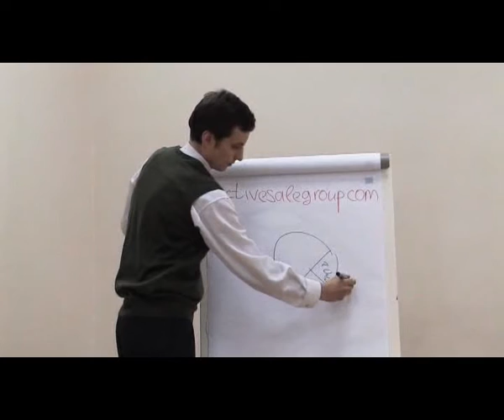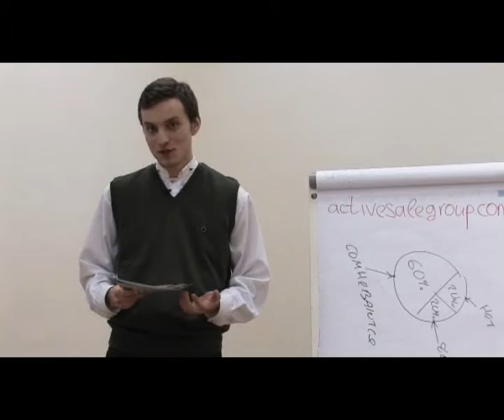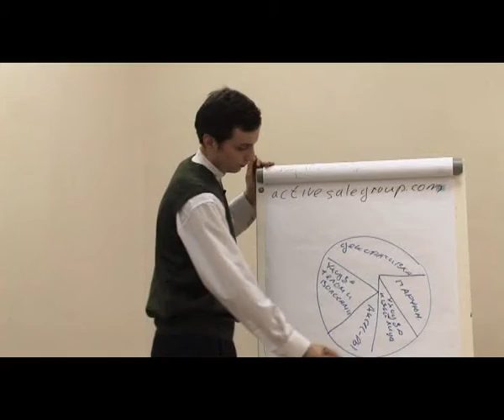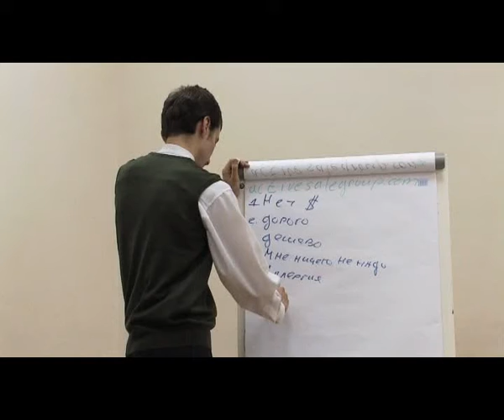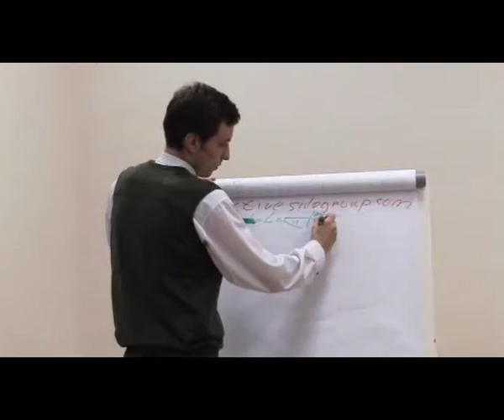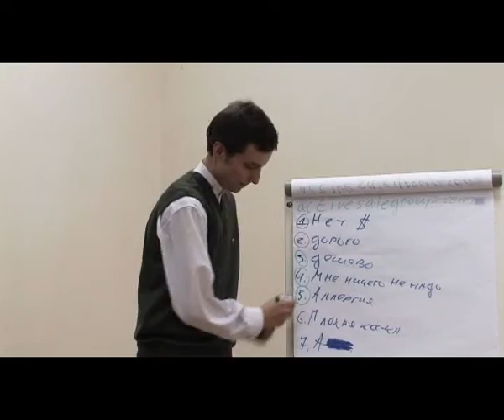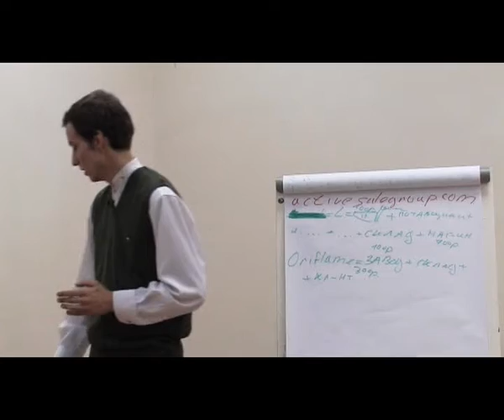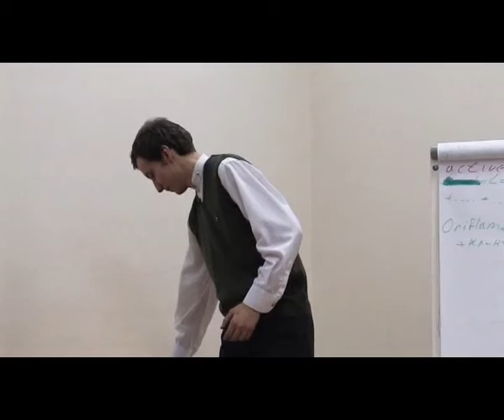6. Сбор Каталогов, Работа с Возражениями и Пробниками. Михаил Харченко